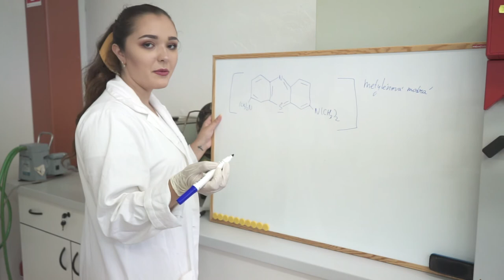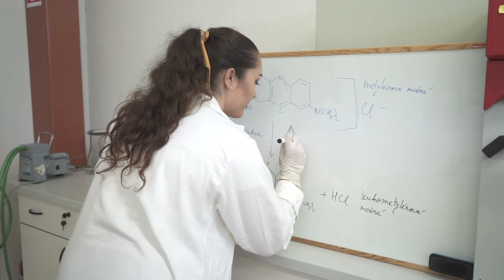Ako využiť oxidačno-redukčné reakcie na pútavý experiment? 😯🥽 │VEDOTÉKA │Pokusy s Karin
Sledujte zmenu farieb v banke a pripravte si s nami modrú čašu.⚗🤩

Asociácia pre mládež, vedu a techniku. Projekt: Centrum ďalšieho vzdelávania vedátorov